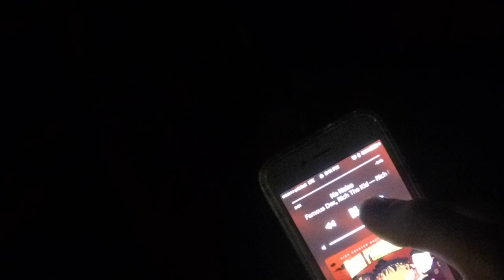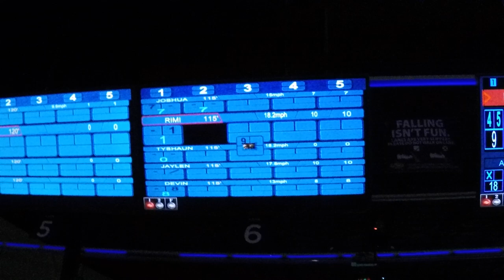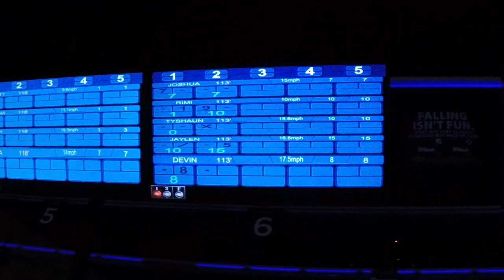VLOG #7 SCHOOL, CHANDLER MALL, BOWLING, AND WORK!!!